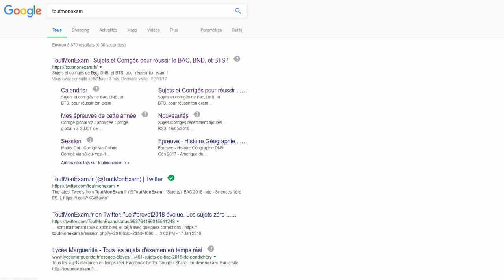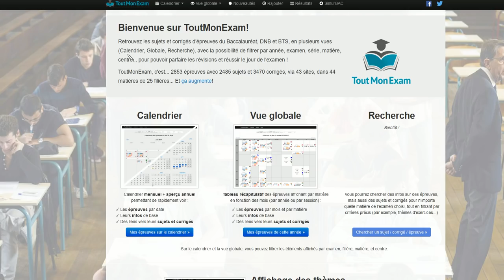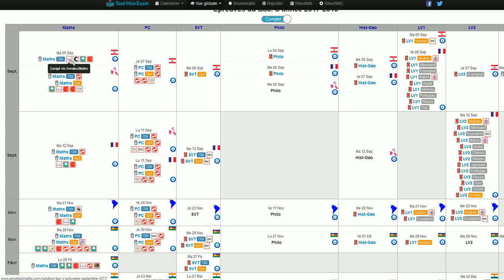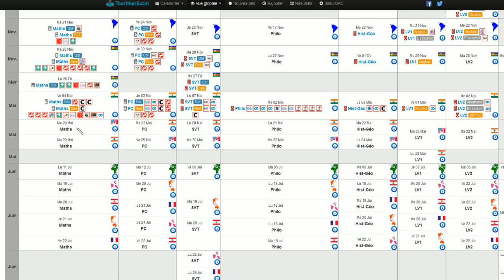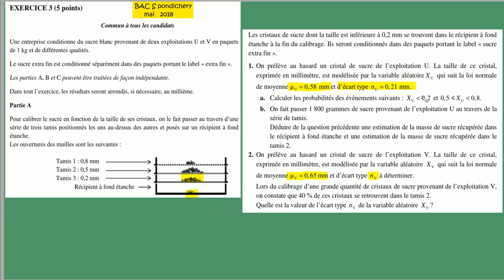BAC S 2018 pondichery mai 2018 ex3A loi normale et inverse